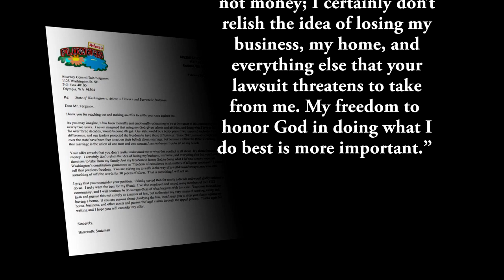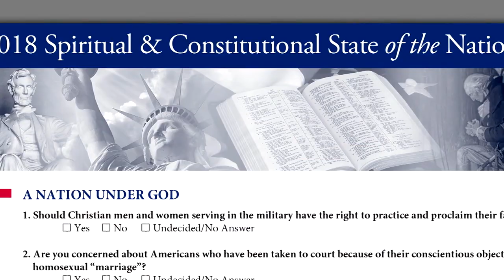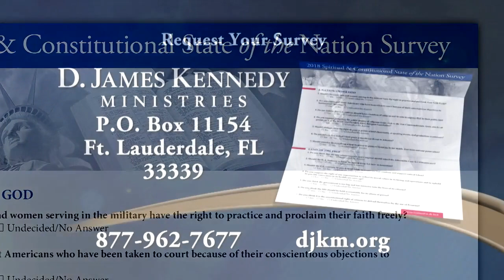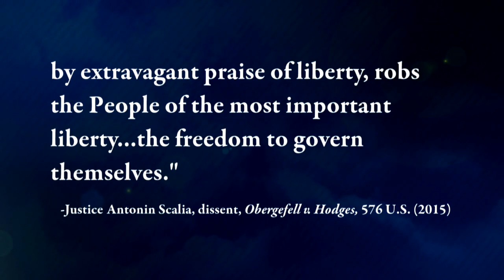Truths That Transform - The Moral Law of God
TV Air Date: January 7, 2018

Though many try to obscure this fact, America was settled and founded on a strong reliance on the law of God. Yet today, some are working overtime to silence biblical truth and marginalize Christians.

On this program, we will look at the first commandment, which tells us to worship the Triune God and Him alone. And we’ll see how the forces of secularism are trying to make that illegal—and often succeed, despite our First Amendment. And we’ll update you on the case of one courageous Christian woman who could lose everything because of her stance for truth.